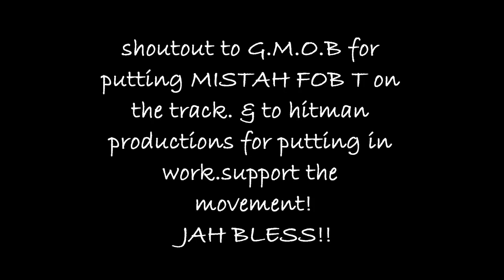MISTAH FOB T-CONCRETE JUNGLE (G.M.O.B RECORD FEAT)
THIS IS A G.M.O.B TRACK FEATURING MISTAH FOB T. SHOUTOUT TO HITMEN PRODUCTIONS!. CHECK EM OUT ON FB AND IF YOU FEELIN MISTAH FOB T PLEASE GO AHEAD LIKE THE SONGS AND BECOME A FAN OF HIS ON FB. JUST TYPE IN MISTAH FOB T. JAH BLESS AND JAH GUIDE .